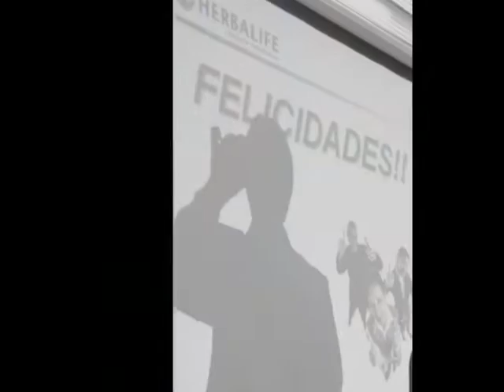STS del Centro de Caracas - Octubre 2009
con Frank Montilla (PT)